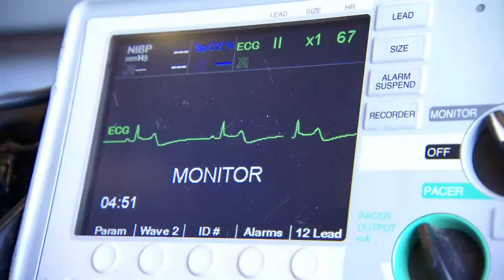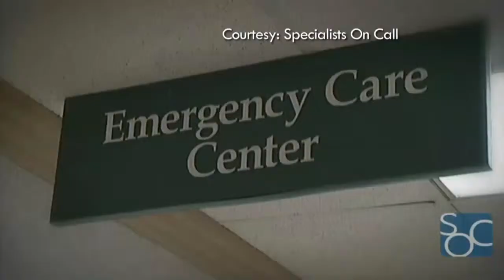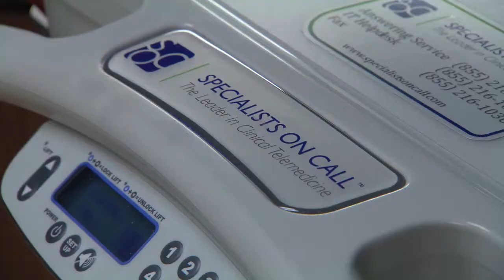Cover Story: Teleneurology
Baptist Smart Medicine
TODAY IN OUR COVER STORY -- HOW HOSPITALS WORK TO KEEP DISTANCE FROM BEING SOMETHING THAT PREVENTS QUALITY MEDICAL CARE.  WITH STROKE OR OTHER NEUROLOGICAL DISORDERS, HAVING IMMEDIATE FEEDBACK CAN GREATLY IMPROVE CARE.  ROD STARNS SHOWS US HOW "TELE-NEUROLOGY" BRINGS PATIENTS TOGETHER WITH EXPERTS WHO MAY BE MILES AWAY.